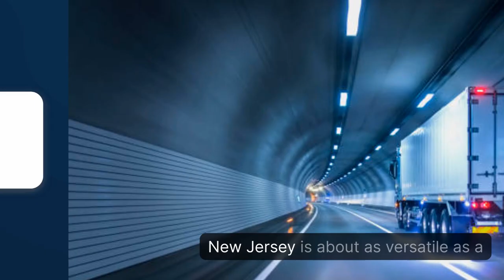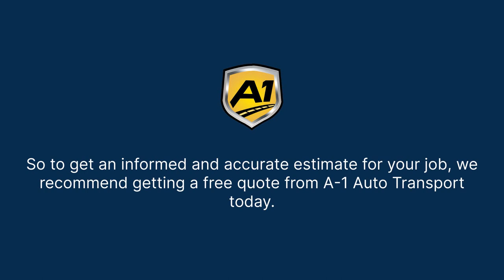New Jersey Auto Transport Companies | NJ Car Shipping Services | Best Car Transportation New Jersey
Find the best New Jersey auto shipping options in our blog post!

Do you need car transport or auto transport services in New Jersey? Look no further than A-1 Auto Transport, the industry-leading transport shipping company.

Our team of experienced professionals has been providing high-quality transport services for over 30 years, with a focus on timely and reliable delivery. We understand that your vehicle is a valuable, so we take every precaution to ensure safe and secure transport.

Our services include open and enclosed transport options, depending on your specific needs and preferences. With available transport, your vehicle will be loaded onto a trailer alongside other vehicles, while enclosed transport provides added protection from the elements and potential damage during transit.

We also offer door-to-door transport services, meaning we will pick up your vehicle from your current location and deliver it directly to your desired destination. This saves you the hassle and expense of transporting your car to a terminal or other location.

At A-1 Auto Transport, we pride ourselves on transparent pricing and excellent customer service. Our team is always available to answer any questions you may have and provide updates on the status of your transport.

In addition to our standard transport services, we offer specialized transport options for unique vehicles such as classic cars, motorcycles, and oversized vehicles. Our team has the experience and expertise to handle even the most challenging transport situations.

We are licensed, insured, and bonded, ensuring your vehicle is in good hands throughout the transport process.

Whether you are relocating to a new state, purchasing a vehicle out of state, or need to transport a vehicle for any other reason, A-1 Auto Transport is the go-to choice for car transport and auto transport services in New Jersey. to get started, or call toll-free to receive a free quote.